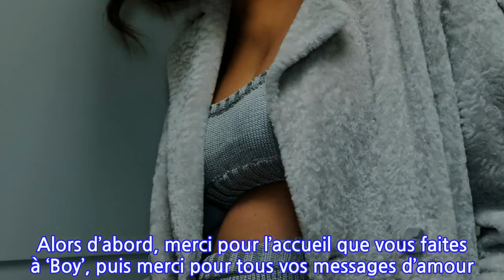Shy’m dévoile ses rondeurs de femme enceinte et crie sa joie : “'Heureuse' n’est...